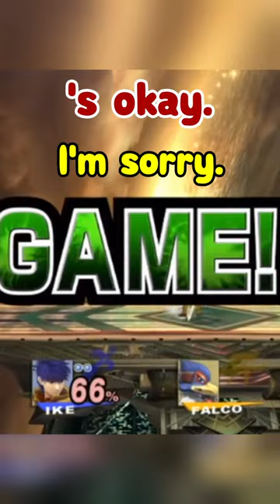He stopped playing with us after this 😭